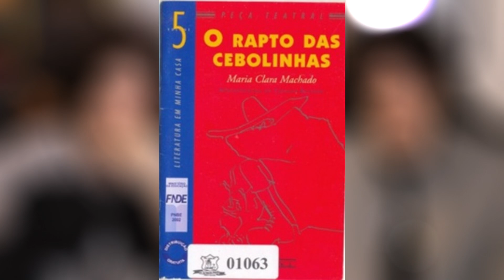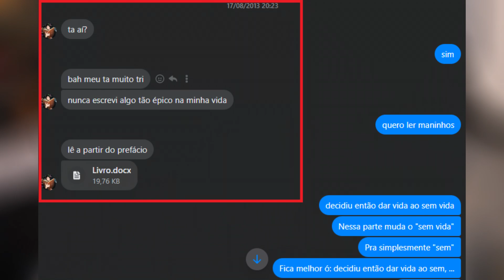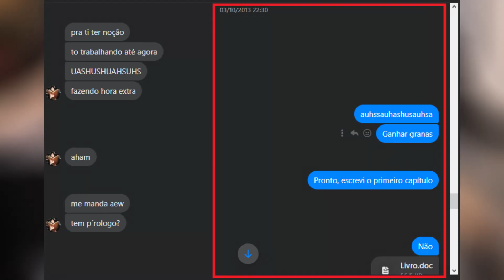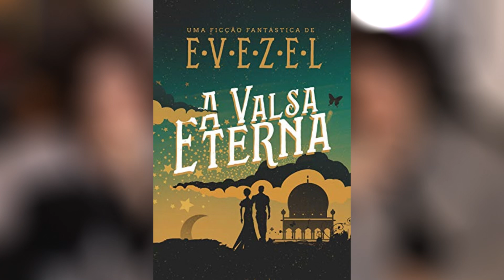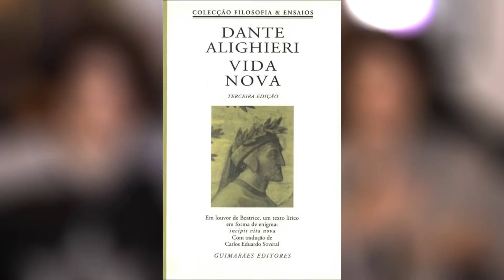NOSSA VIDA INTEIRA ESCREVENDO LIVROS...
Nesse vídeo, falaremos sobre nossa vida como escritores. Projetos desde muito novos, primeiros livros escritos e tudo mais. Se quiserem uma segunda parte, poderemos falar sobre nossas maiores influências, nossos estudos de escrita criativa e etc.